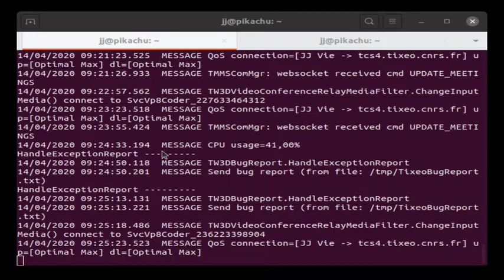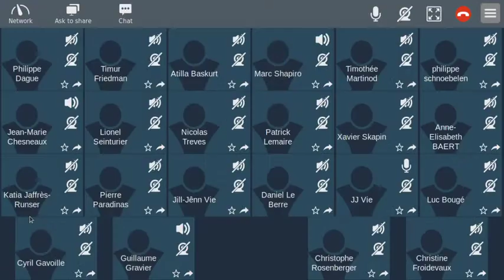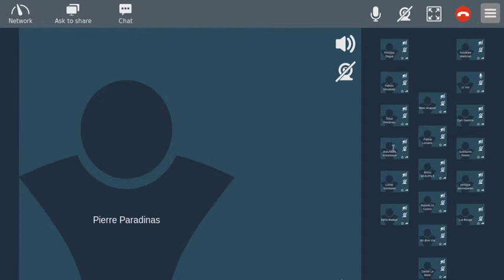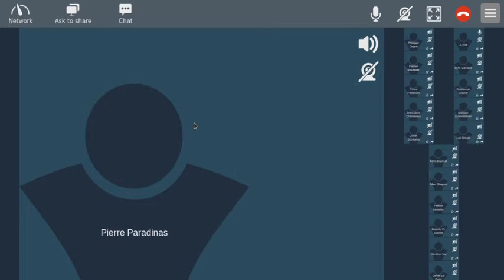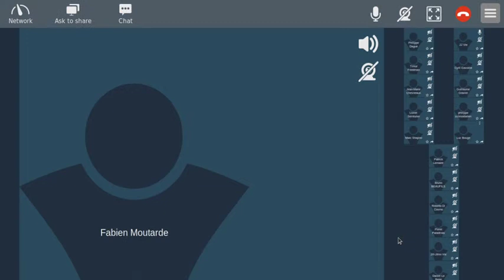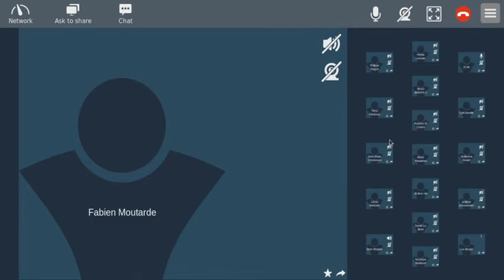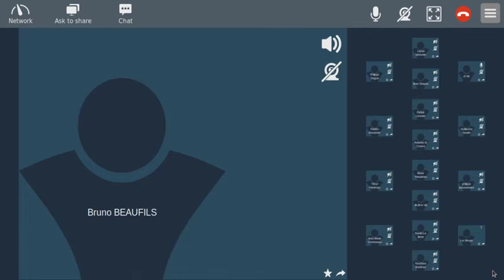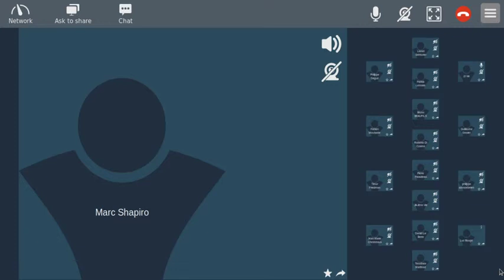Mardis de la SIF - LPPR - Antoine Petit, PDG du CNRS - 14/04/2020